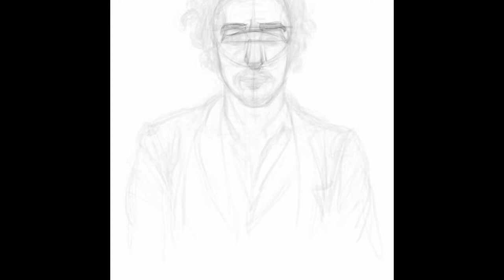Max Gazzè - Timelapse digital drawing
Ritratto digitale del cantante Max Gazzè realizzato con l'applicazione Procreate su iPad, in occasione della data di Torino del tour "La favola di Adamo ed Eva", gennaio 2019.
Digital drawing using Procreate App with iPad